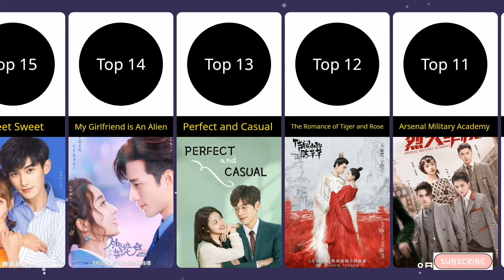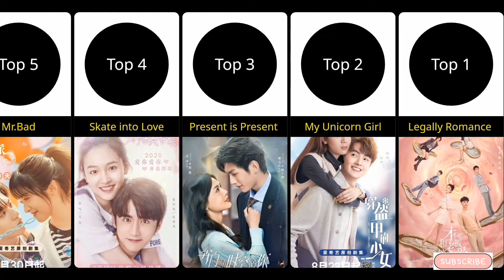Top 15 Chinese Dramas Hate To Love 2024